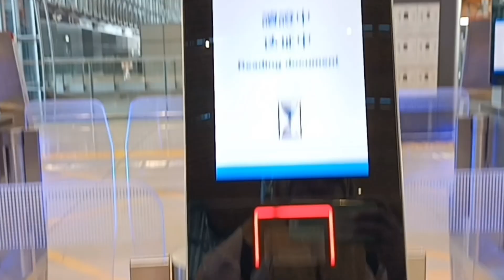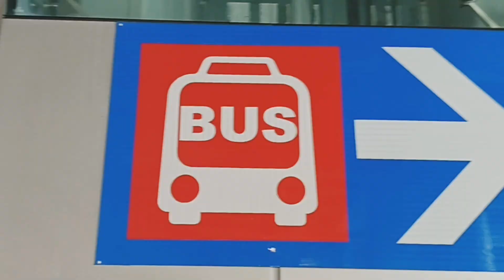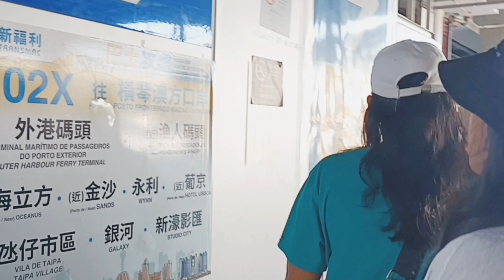Rute Hongkong Macau via Bis ⁉️ tkwhongkong Kapan Lagi Bisa Lewat Jembatan terpanjang di Dunia